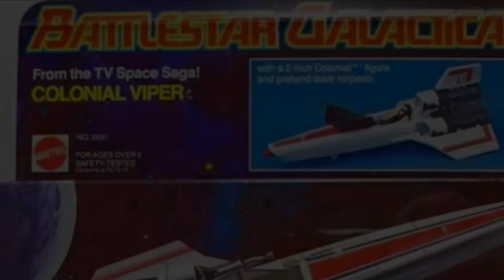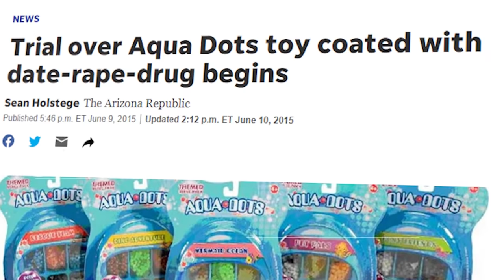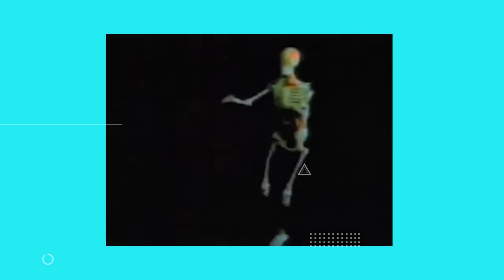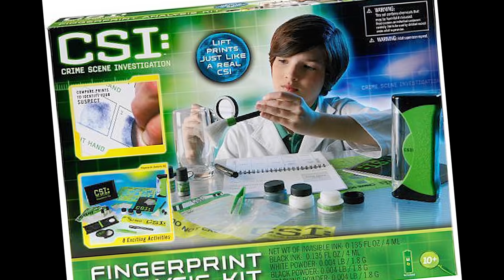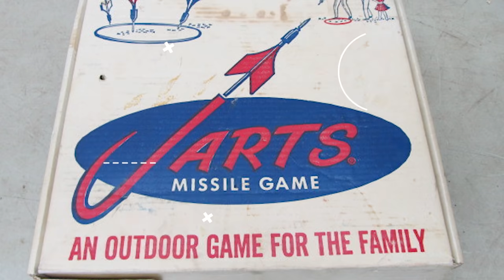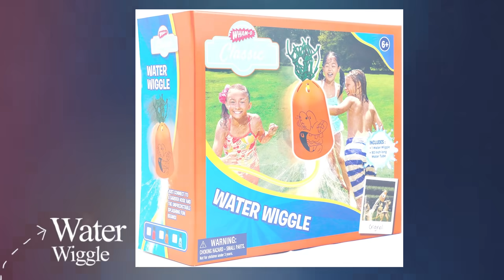15 Most Dangerous Toy जिस से आप कभी नहीं खेलना चाहेंगे | Most Dangerous Banned Kids Toy Ever